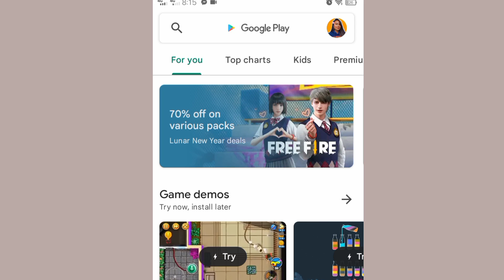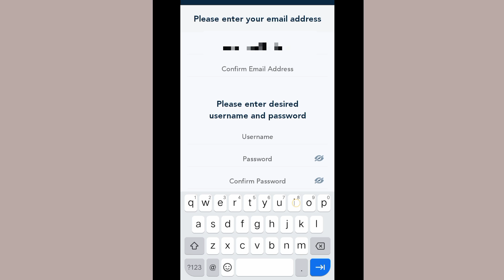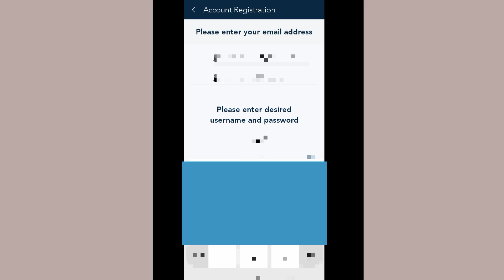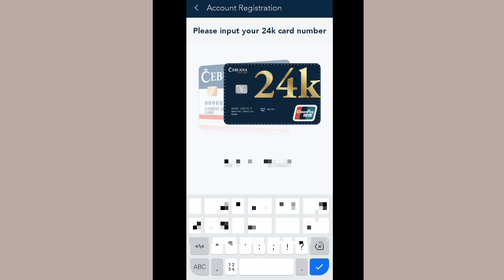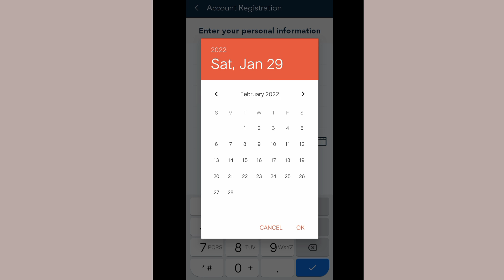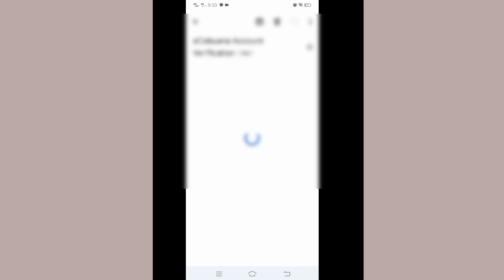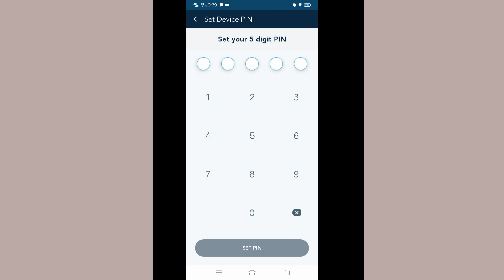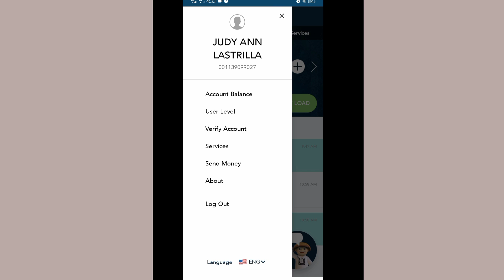How to register ecebuana account online 2022 Tagalog?| Mobile phone only| Microsavings| Fullstep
How to register ecebuana account online 2022?| Mobile phone| Microsavings| Fullstep